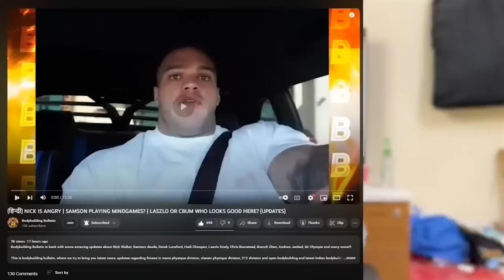(हिन्दी) NICK SETTING STANDARD | GOODVITO PRO DEBUT AGAINST RAFAEL | CAN URS BEAT BREON AGAIN?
Bodybuilding Bulletin is back with some of the craziest updates from the bodybuilding world about Nick Walker, Rafael Brandao, Goodvito, Urs Kalecinski, Breon Ansley, Ramon Dino, Justin Shier, Ross Flanigan, Blessing Awodibu, Arnold Classic, Mr Olympia and many more!!!